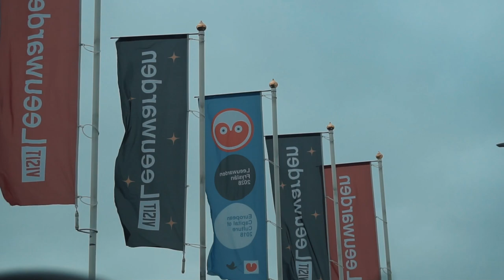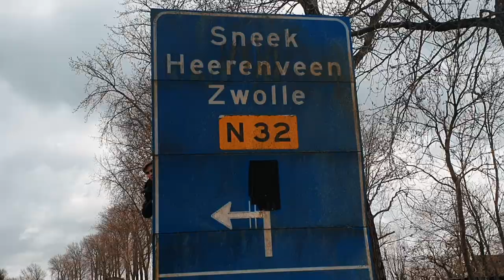From Bedroom to Mainstage | FYREXR Festival & Scooter Gang 🛵 | Vlog #1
In this first Episode of the new series From Bedroom to Mainstage Martin Alegro heads to a show-recording for the FYREXR Festival all the way up in the north of the Netherlands in Leeuwarden. With him he brought Luc Hofstra en Bram Peij to accompany him on this journey.

Thank you for taking the time to watch this vlog! ❤️